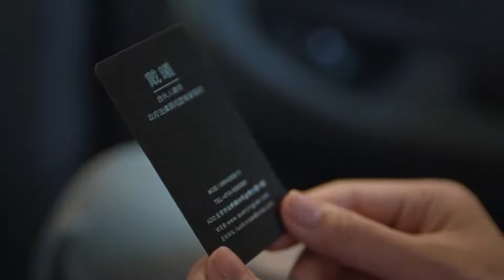【王牌律师】第2集 戴曦为了闺蜜的官司去律所找罗槟理论，误打误撞，成了罗槟的助理（靳东、蓝盈莹、孙淳）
【剧情简介】戴曦和罗槟在共事过程中，俩人因在为人处世上的见解差异，频发冲突。出于对律师这个职业的热爱，戴曦把过多的时间和精力投入到工作上，最终引起男友的不满，二人分手。在经过几个项目上的相互协作后，戴曦和罗槟对对方都有了更多的了解，戴曦由最初讨厌罗槟，逐渐对他产生尊敬，而罗槟也受戴曦感染，不仅在关心输赢，也变得去关爱他人。历经磨炼，戴曦最终成长为一个优秀富有正义感的律师，在工作上，和罗槟也有了更多的默契，两人成了一对颇得业界认可，所向披靡的最佳搭档。